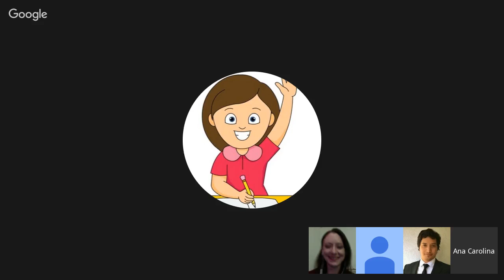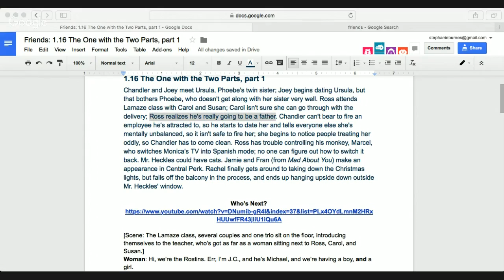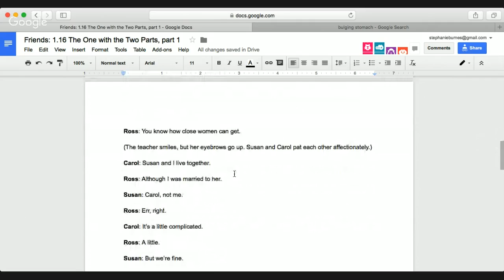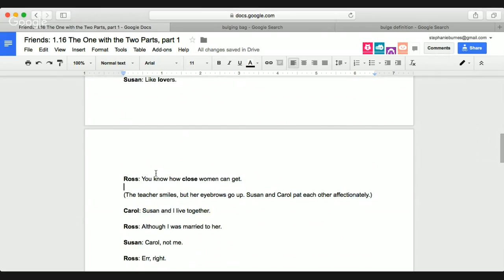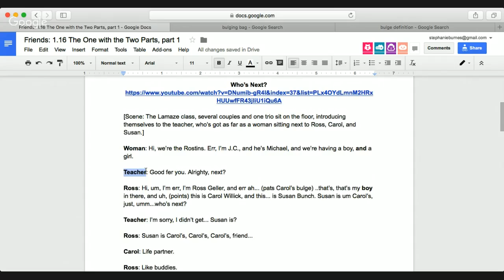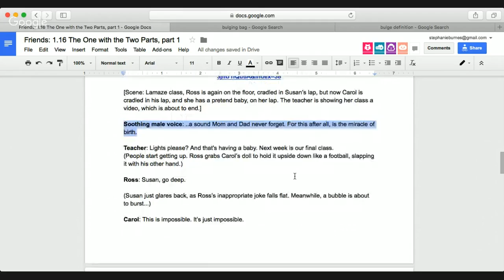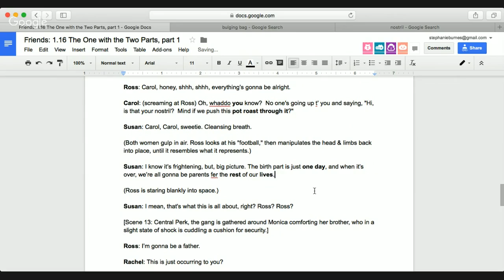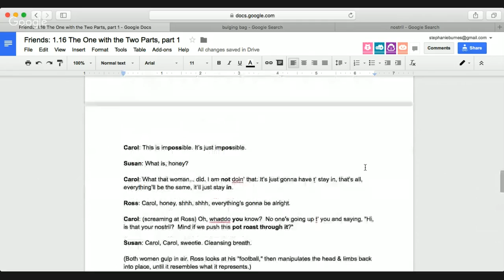Friends-Pronunciation Through Acting